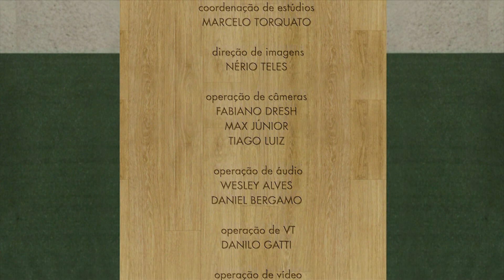Receita: Steak de batata doce com linguiça vegana - Atividades Físicas Intensas - Parte 4 (09/09/19)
Aprenda a fazer com a Teru um saboroso steak de batata doce com linguiça vegana.

STEAK DE BATATA DOCE COM LINGUIÇA VEGANA
INGREDIENTES:
3 batatas doce
1 colher (café) de sal
2 colher azeite
150g de linguiça vegana
5 colheres (sopa) de aveia em flocos

MODO DE PREPARO:
Lave, descasque e corte as batatas, cozinhe até ficarem macias. Misture a batata com sal e azeite.
Despeje a aveia aos poucos. Modele e recheie com a linguiça, coloque numa assadeira untada, asse em forno médio.

MODO DE PREPARO DO RECHEIO:
Corte as linguiças, sele em uma frigideira com azeite.